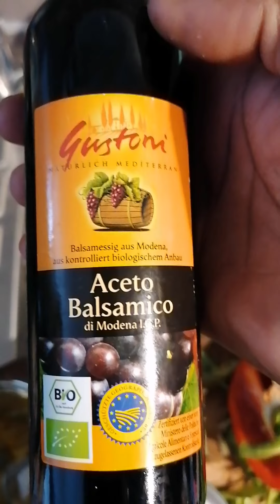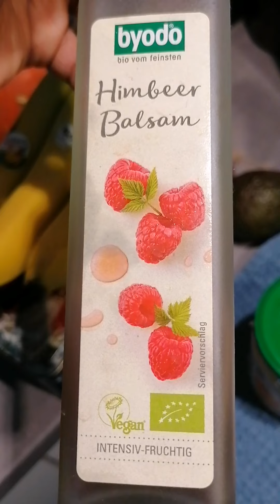WHAT YOU GOT ON MY SALAD?